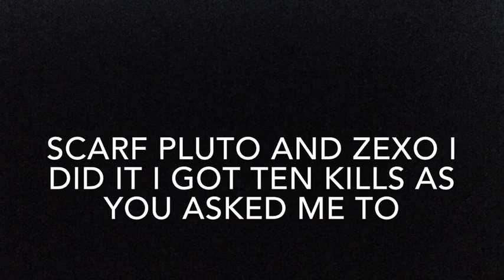I did it scarf I got ten kills